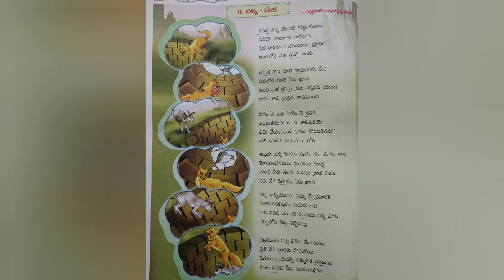4th-Class - Nakka Meka - 11th Lesson - ICSE